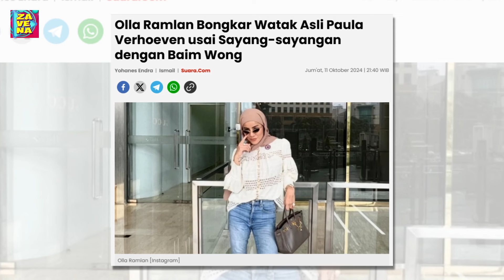Olla Ramlan Bongkar Watak Asli Paula Verhoeven usai Sayang-sayangan dengan Baim Wong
Olla Ramlan memberikan pandangannya mengenai sosok Paula Verhoeven. Dalam wawancara dengan Feni Rose di program Rumpi, dia menegaskan Paula adalah seorang ibu yang baik.